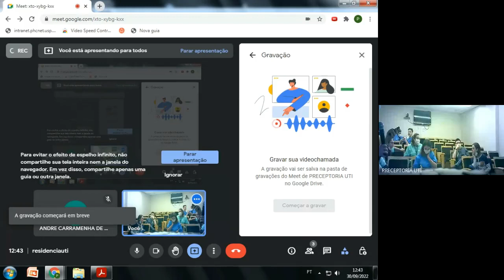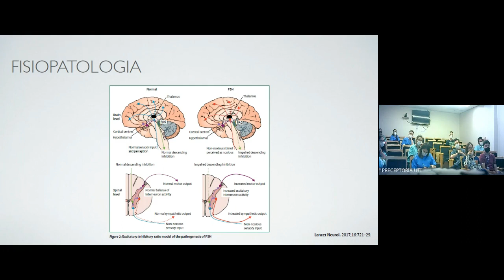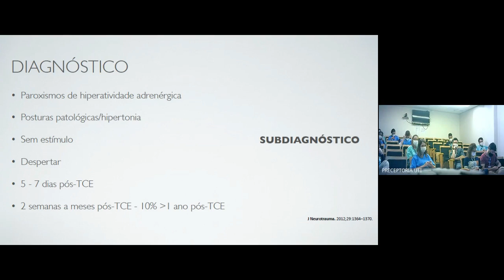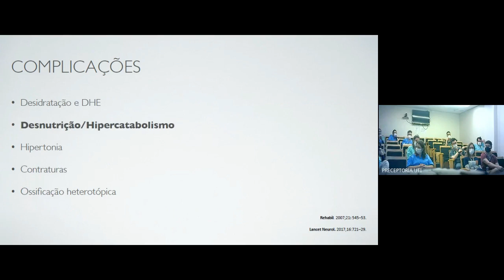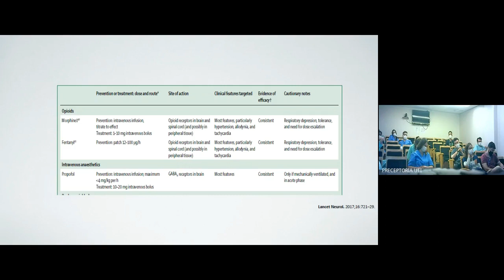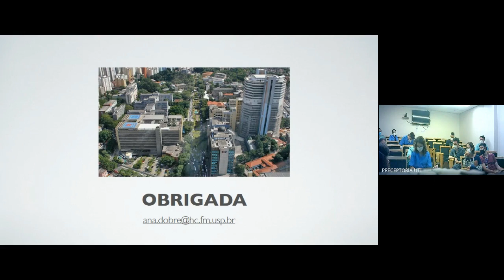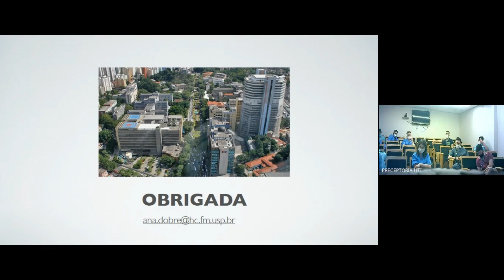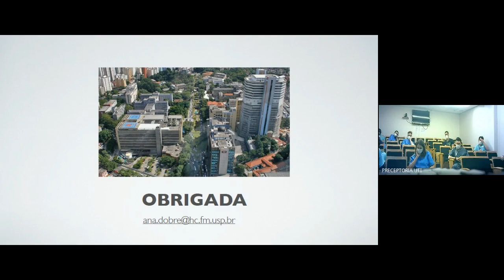Hiperatividade Simpática Paroxística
Aula da Ana Clara.